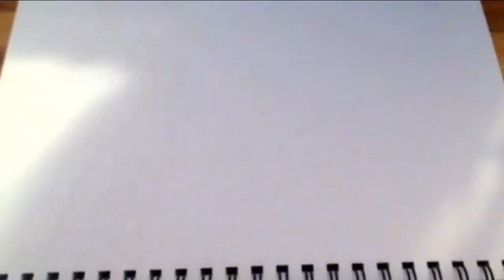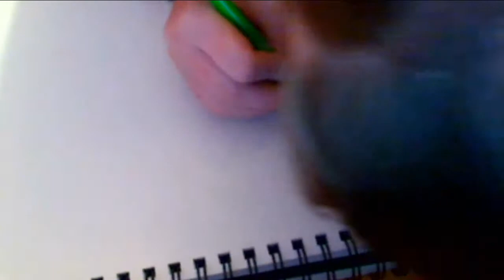drawing- pitbull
if u have something bad to say about pitbulls i will fight back for them